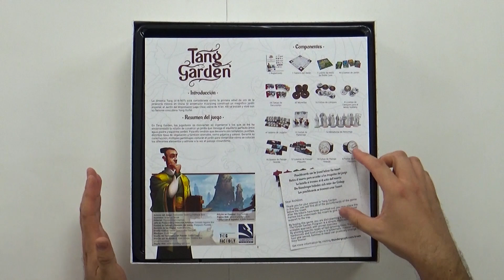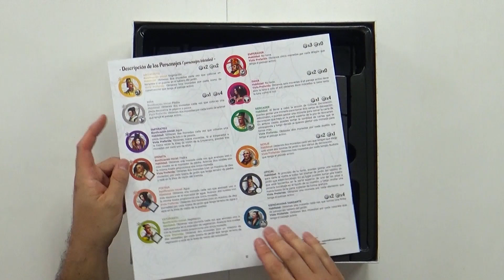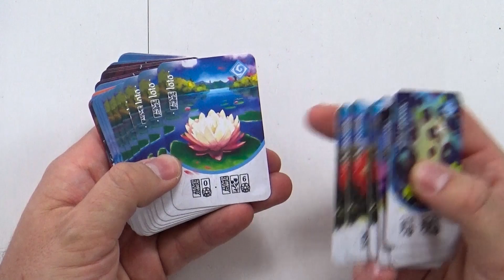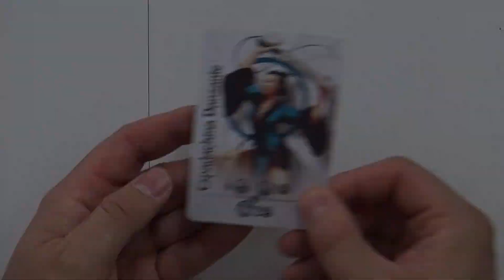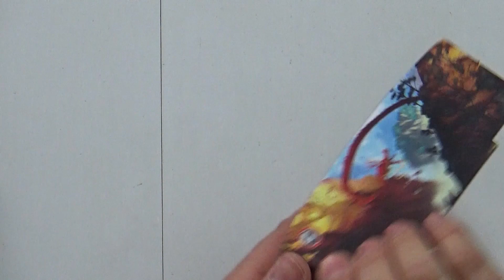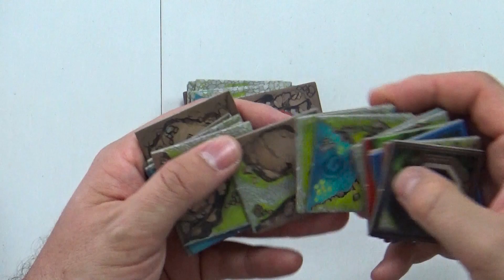🌳💐⛩ TANG GARDEN UNBOXING ⛩💐🌳 y Cómo guardarlo todo en la caja - Juego de mesa en español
Tang Garden es un juego de mesa publicado en español por TCG Factory. Está preparado para 1 a 4 jugadores con partidas de unos 45 minutos de duración.

En este vídeo te mostramos los componentes del juego a través de un UNBOXING donde desplegamos todos los componentes y te explicamos cómo son.

También te mostramos cómo montar los templetes y cómo guardarlo todo de nuevo en la cuna que incluye el juego. ¡OJO!: No tires las piezas de cartón después de destroquelar: colócalas de nuevo debajo del inserto para darle una mayor consistencia.

Tcg Factory es distribuidora y editorial de juegos de mesa